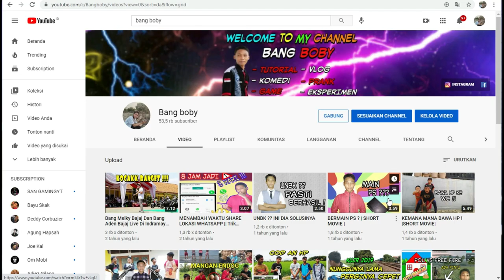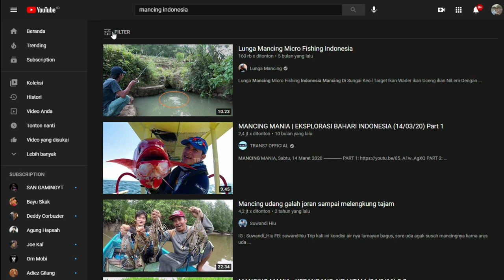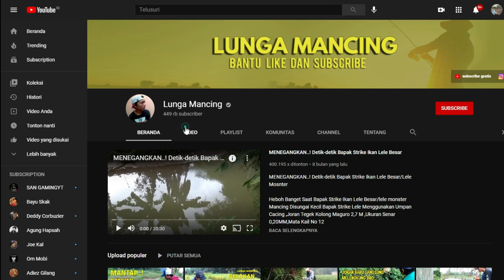Cara agar channel kita banyak di sukai orang lain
Oke ini adalah video cara agar channel kia banyak diminati oleh penonton,dan juga mungkin video ini akan menjadikan kalian semua bisa menentukan kategori yang cocok untuk channel youtube kalian kedepannya,jadi simak langsung video 4 menit ini sampai terakhir.
terimakasih

support gear:
Kamera : Canon 600D
Edit thumbnail : Pixellab + Adobe Lightroom
Edit video :Filmora wondershare 9
Rekam Layar Pc : Filmora Wondershare 9
Mic : Boya BY-M1
Lighting :sofbox Midio E27 + Tube Neon
Tripod :Takara artemis 203